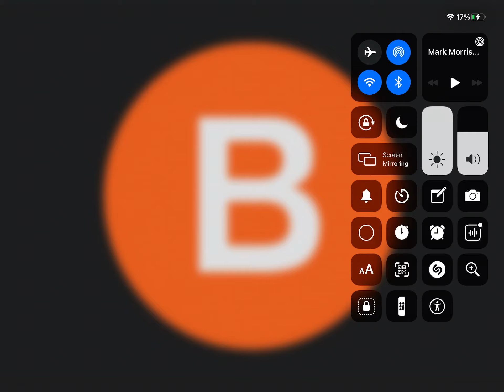(B) Train Music Video